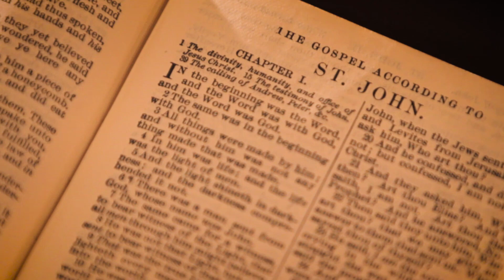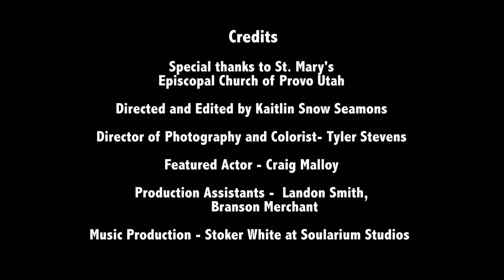BABY BOY - FIREFLY ASaviorIsBorn (King & Country)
Hallelujah we can sing it...all of this began with the birth of a baby boy named Jesus. His birth, life, sacrifice, and resurrection made it possible for all us to find true peace, happiness, and love. Special thank you to the Church Of Jesus Christ Of Latter-day Saints for sharing this message with the world at christmas.mormon.org and to St. Mary's Episcopal Church of Provo Utah for the beautiful location, stained glass and chapel, Kaitlin Snow Seamons for directing, Tyler Stevens for filming, Craig Malloy for his genuine portrayal of a soul in need, Landon Smith, Branson Merchant and Maisy Merchant for production crew, Stoker White and Solarium Studios for music production, to King and Country for writing this beautiful song and to all who view and share this message...THANK YOU SO MUCH!  We love you and Merry Christmas from Melanie, McKenzie, and Madelyn FIREFLY.